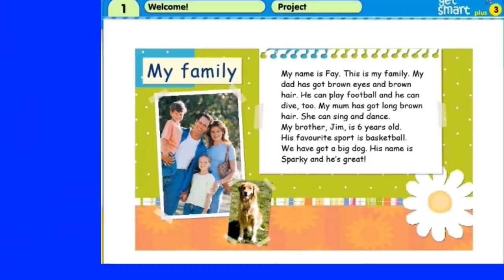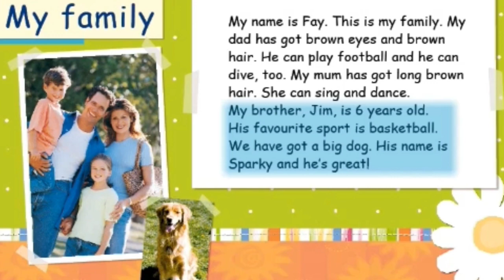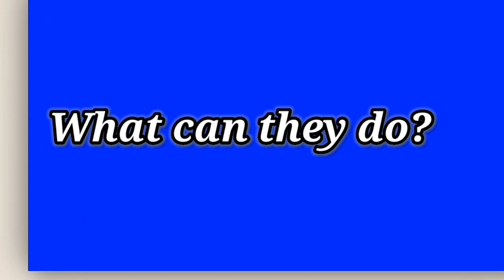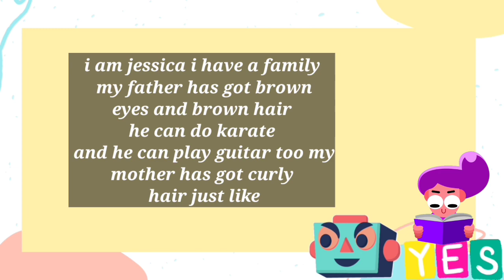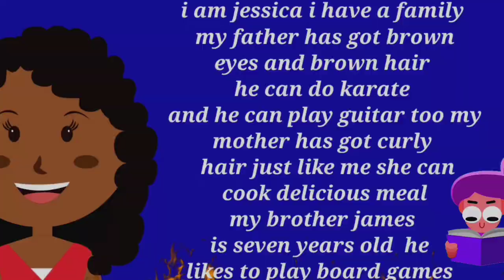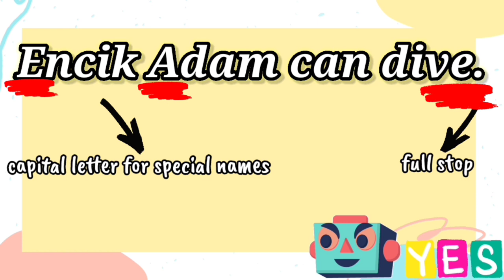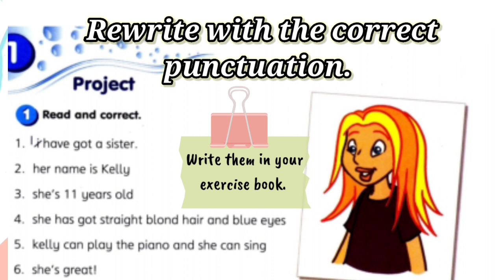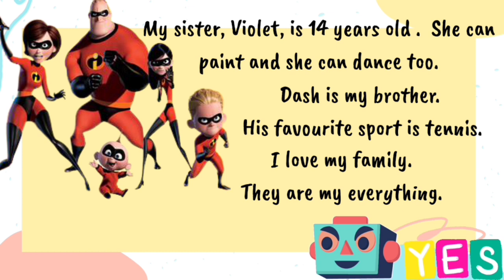ENGLISH YEAR 3-GET SMART PLUS 3 MODULE 1- Welcome- MY FAMILY |SKILLS WRITING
This lesson is conducted based on scheme of work year 3 lesson 4 and 14. (both lessons are about family)

Pupils learn basic punctuation and they are given ideas to construct their own sentences.
Therefore,  three examples of text are given to them.

 Three exercises could be conducted from this video:

1. Pupils shall rewrite the discussion in a form of dialogue.
2. Pupils rewrite the sentences with correct punctuation.
3. Pupils write about their family.

All the exercises are taken from Get Smart Plus Workbook. The ideas stated in this video are from Get Smart Plus 3 Teacher's Book and Scheme Of Work English Year 3.